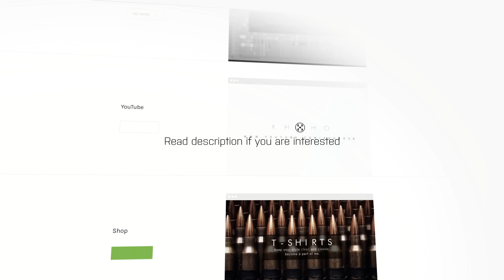I'm EDITING for You!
I received a lot of emails asking me if I can edit them montage, make them logo similiar to mine and stuff like that… now it's the TIME.

I'm currently out of home (I'm actually in my cousin's house for 2 months), I have PC here and stuff but internet connection is.. well.. horrible so I can not really play games/can not record footage.
The reason why I'm there is because I have a summer job here and when I come back from job I have literally nothing to do. That's why I decided to offer you this. I would not do that for free, I mean I could but I also need some money (I'm 16 y/o), so I would do that for some cash... Sooo if you're interested in my offer, we can discuss details here

Btw: I'm not a money whore, I hope you understand me with this idea. If you don't, write me PM and I will try to explain you my situation:))

This is actually pretty nice site, I don't make nearly anything from this. Just wanna help you save some money. (GTA V off 44%)